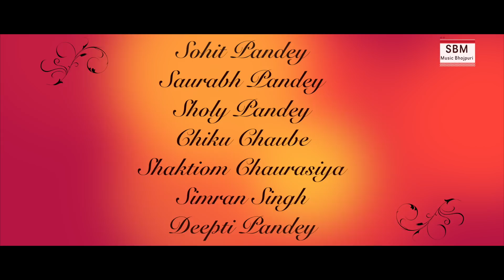New Bhojpuri Movie | शेरे ए आज़मगढ़ |Sher A Azamgarh Short Film